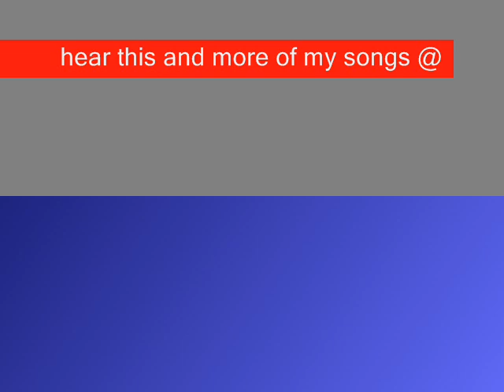Johnny Ugly's song''Pain''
new song new Style Hope ya like it feautering GFJ and Timmy U